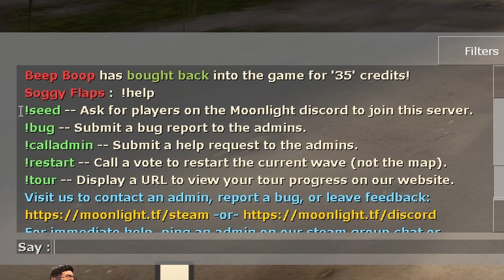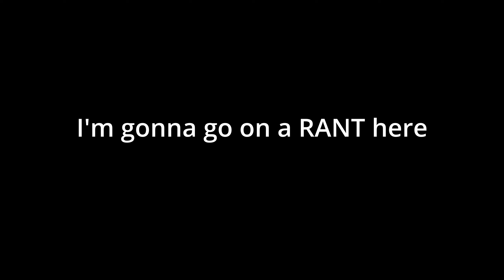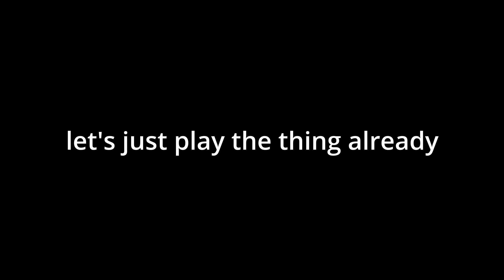I Beat Voltaic Violence's Expert Missions... Here's What Happened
I played through Operation Voltaic Violence's expert missions so you don't have to (preferrably don't).